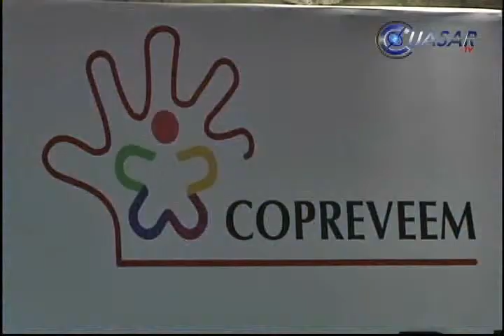Fortalecen prevención de violenciaescolar en Michoacán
Este martes se conformaron cuatro comisiones al interior del Consejo Preventivo de la Violencia Escolar en Michoacán, para conocer cuál es la situación que se vive en los diversos niveles educativos y realizar  acciones para prevenir y detectar este mal que afecta a los menores principalmente...